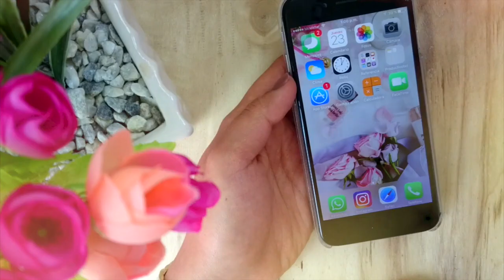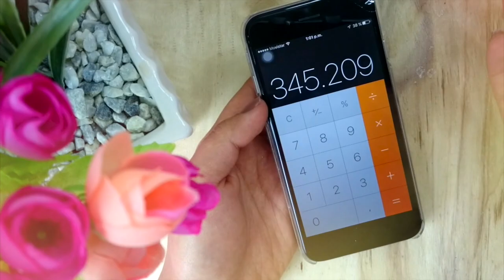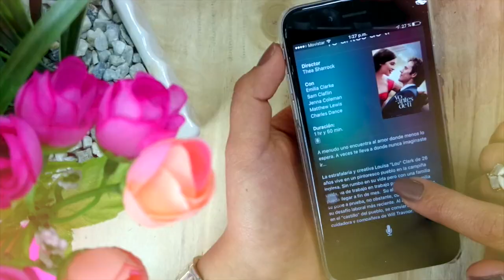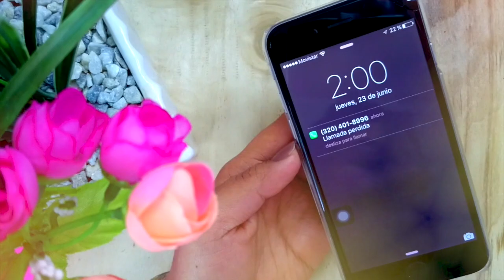Iphone Hacks: Secretos PARA TU iPHONE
Sueña, Ríe, Vive y Se Feliz!!! ♥

MSC:

♥NCM (fresh Start) Joakim Karud

Gracias por leer toda la descripción

❤BENDICIONES❤